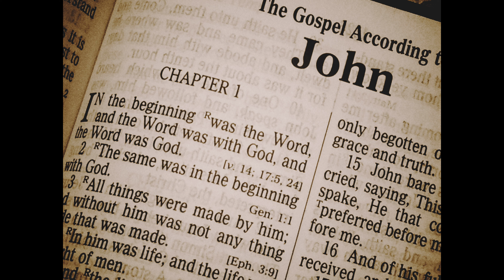John Chapter 1 | Audio Reading | Read with Me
Read the word with me